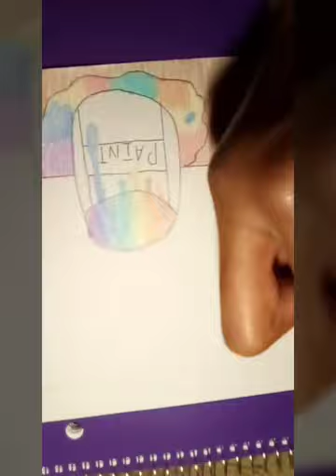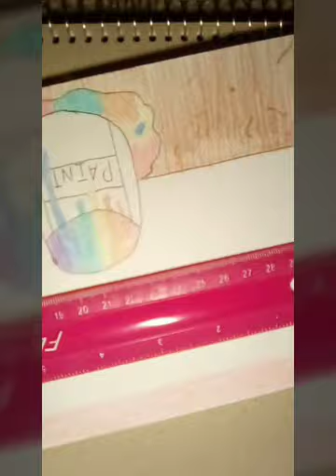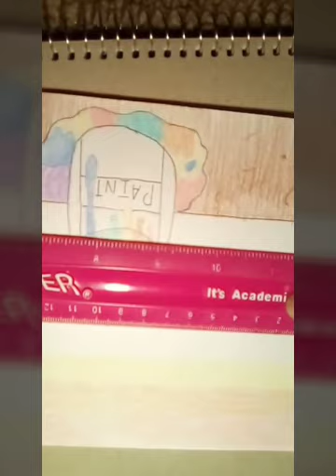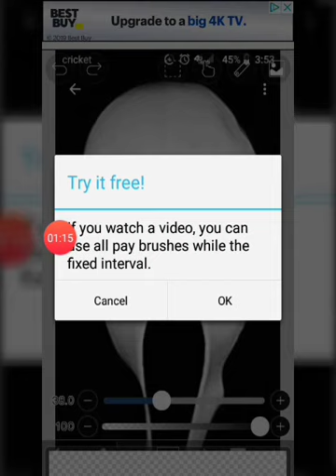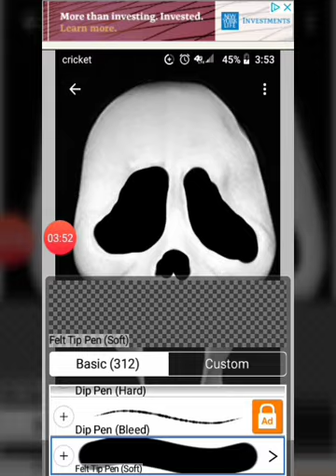Starting inktober! But with colored pencils? Ep 1,2,3,45&6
I wanted to do inktober 3 days after it started and I had to make up videos so it took me all 6 days to film this video hope you enjoy!
Also I forgot the inktober drawing list but it will be there tomorrow! Thank you guys for all the support! 💜